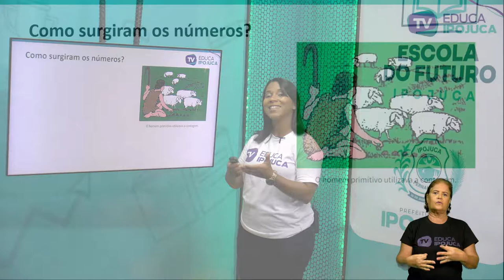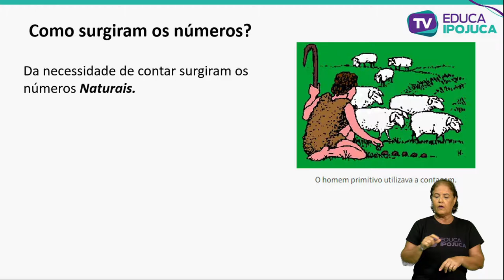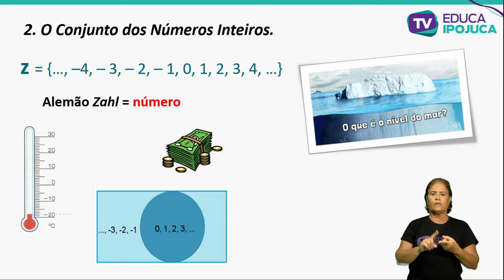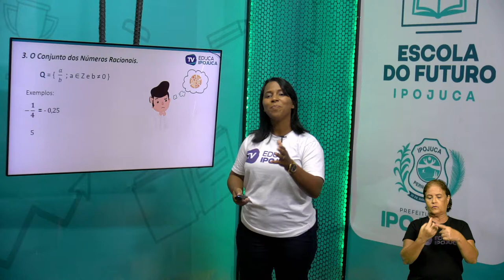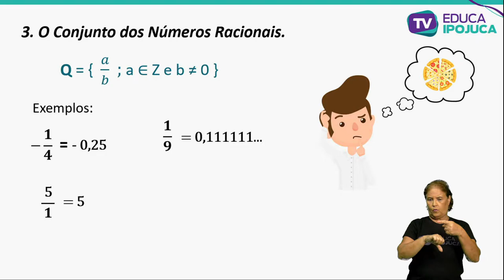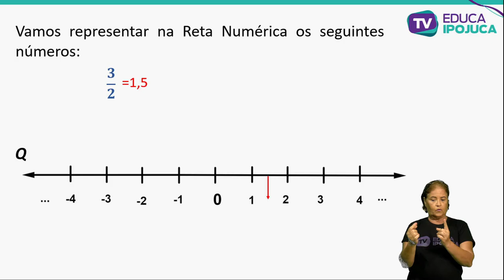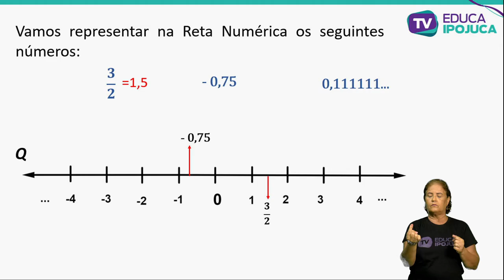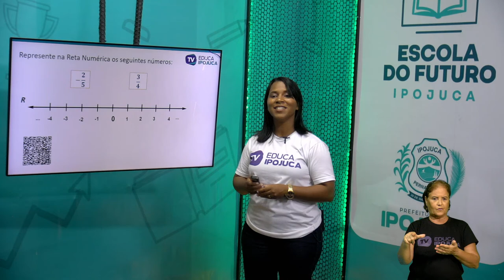MATEMÁTICA OS NÚMEROS REAIS 9 ANO AULA N°001